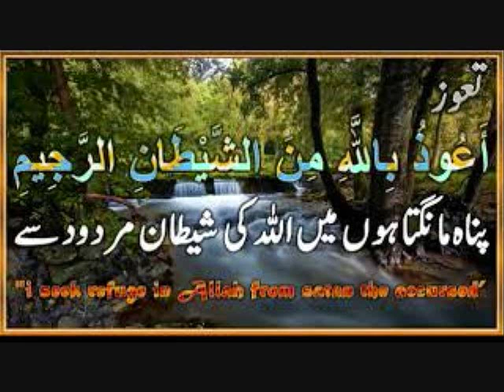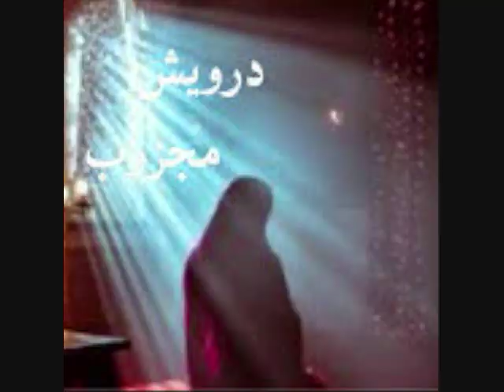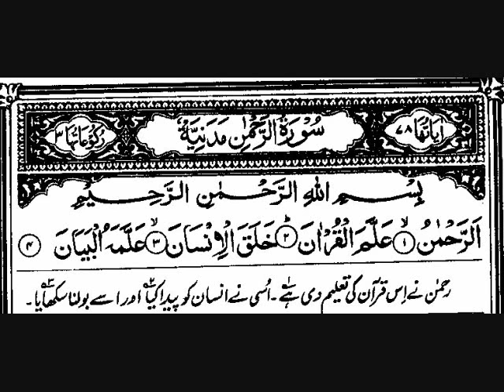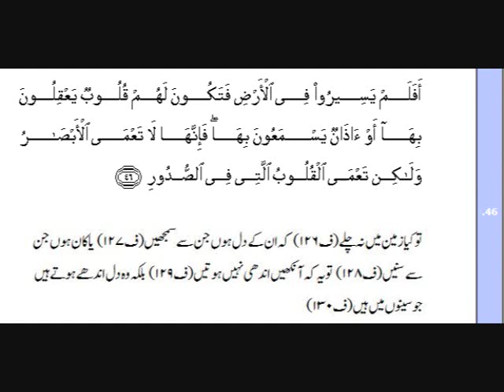تمہارا خیال تمہارا تصور کُن سے وجود پکڑتا ہے اور پھر ہو جاتا ہے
تمہارا خیال تمہارا تصور کُن سے وجود پکڑتا ہے اور پھر ہو جاتا ہے ۔۔۔۔ اللہ الصمد